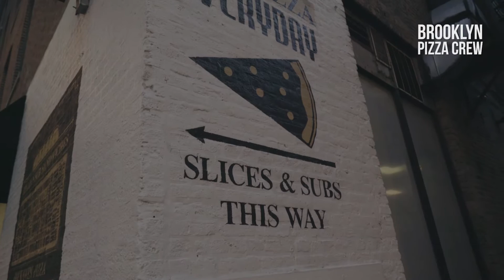Chicago Don't Make Pizza - Pizza Whiskey Debauchary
traveling to chicago Pizza eating pizza to see how much chicago sucks at pizza and life all together we ended up finding some cool spot's made new friend's and drank alot of bourbon